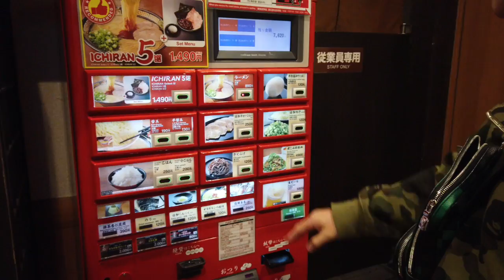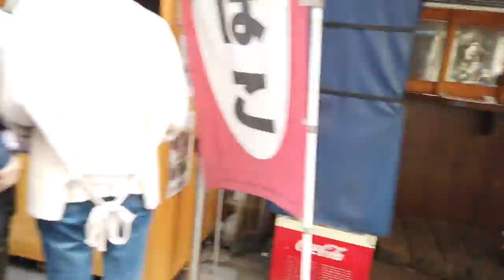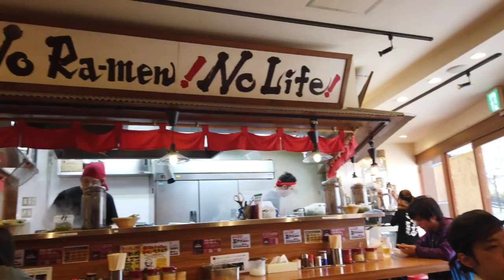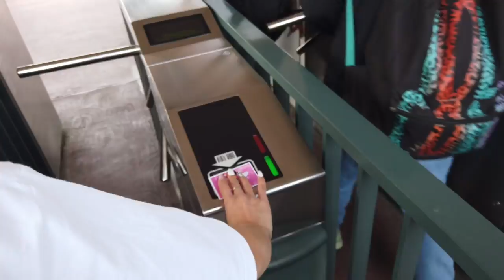Japan Vlog l Part 1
Hey guys, welcome back to another vlog!! WE ARE IN JAPAN! We are so excited to be back here. We love the country and the people but most importantly we love the food and shops. *Warning consist alot of good delicious foooooooood!!* so grab some snacks and drinks and join us for our trip in Japan.